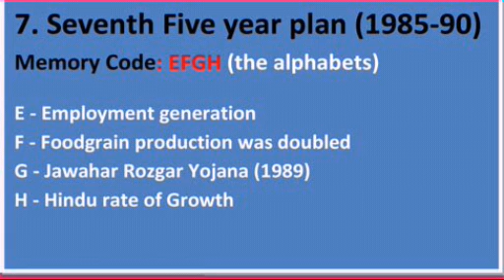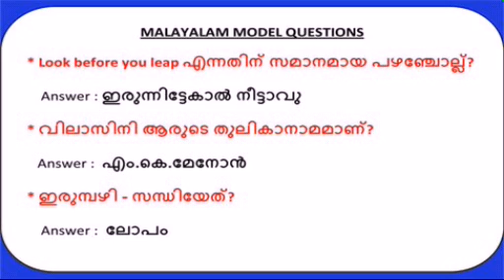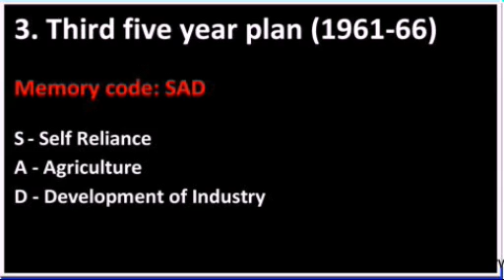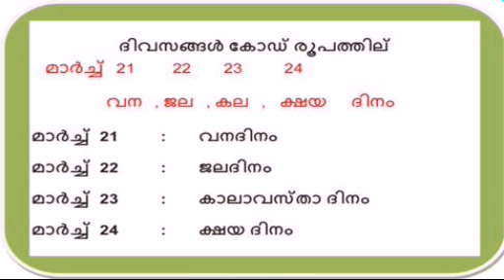LDC 2017 || SSC 2017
ഇന്ത്യൻ ഭരണഘടന - 2 1ndian  constitution LDC-17

ബ്രിട്ടീഷ് ഇന്ത്യയെ കുറിച്ച് ചോദ്യക്കാവുന്ന ചോദ്യങ്ങൾ LDC 2017

ഗാന്ധിജി കുറിച്ച് രണ്ടാം ഭാഗം LDC   2017
Science Questions Kerala Psc Ldc 2017

ഇന്ത്യയിലെ പ്രശസ്തമായ സ്ഥാപനങ്ങളും ആസ്താനങ്ങളും LDC 2017

മദ്ധ്യകാലഘട്ടം കേരള പി എ സി LDC 2017

kerala psc questions & Answer

കേരള പി.എ .സി LDC -2017
കൂടുതൽ വീഡിയോകൾക് facebook ഗ്രൂപ്പ് SITE ക്ലിക്ക് ലിങ്ക്‌

കൂടുതൽ വീഡിയോകൾക് ബ്ലോഗ് Blog  ഗ്രൂപ്പ് SITE ലിങ്ക്‌
ക്ലിക്ക്